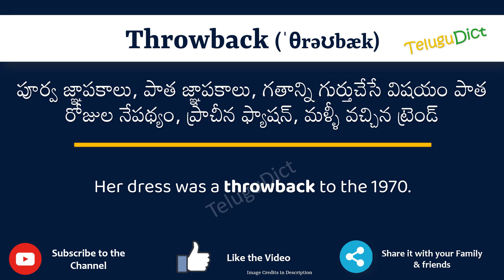Throwback Meaning in Telugu | Throwback in Telugu Dictionary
In this video, we will understand the meaning of Throwback in Telugu and learn the pronunciation of Throwback in Telugu.

 That is, you will understand Throwback meaning in Telugu as well as how to speak Throwback in Telugu,

What is the proper way to speak Throwback in Telugu?

So, Let’s learn the word Throwback in Telugu in just one minute.

Let’s, understands Throwback examples in Telugu

# Throwback తెలుగులో అర్థం
Throwbackin తెలుగు